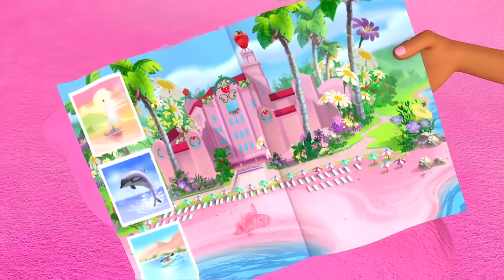Moranguinho 🍓 O Grande Baile 🍓 Aventuras Em Tutti Frutti Desenhos Animados